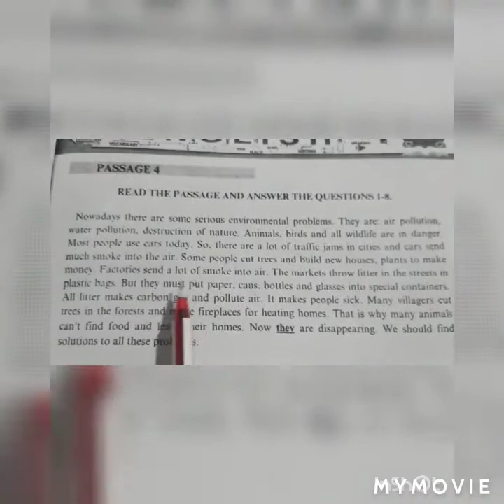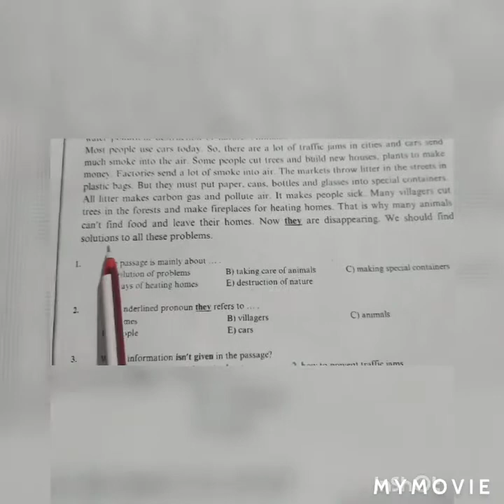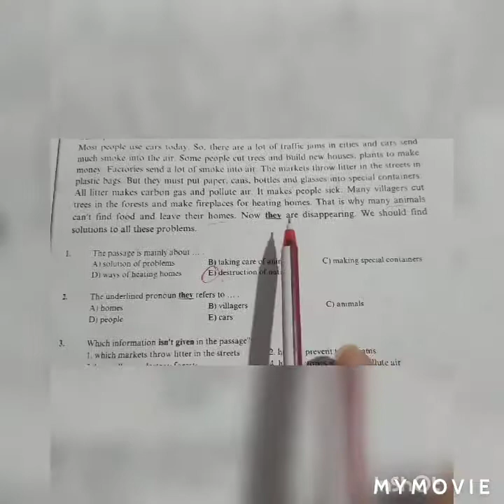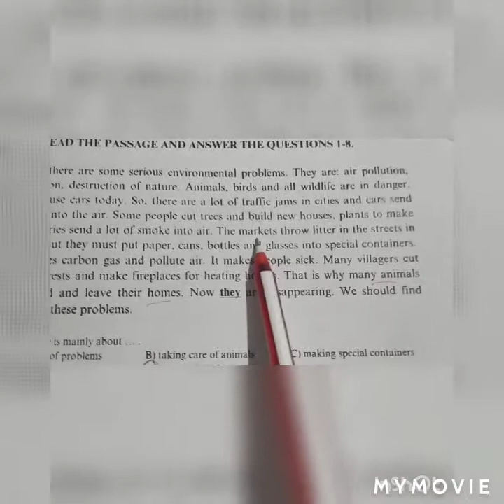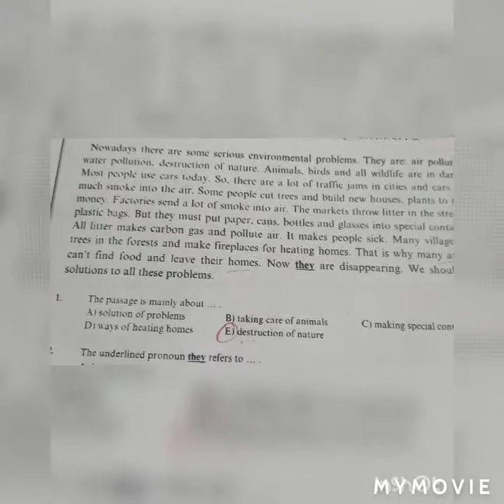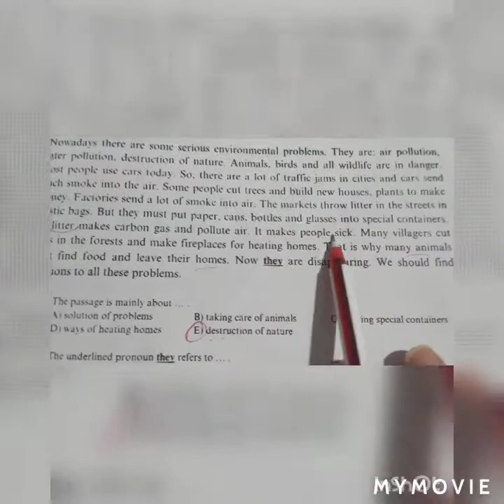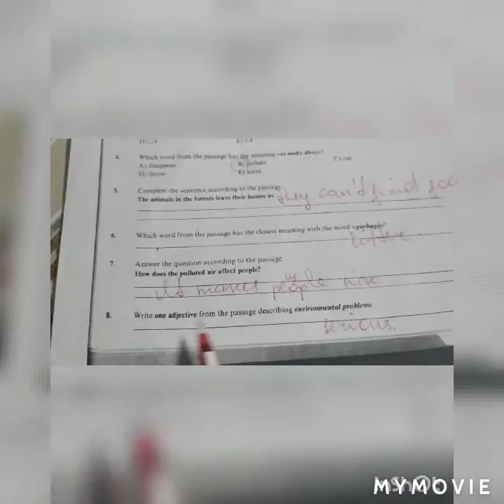Mətn işlərinin qızıl qaydaları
Ödənişsiz teleqram dərs qrupum
ABUNƏ OLMAĞI UNUTMAYAQ